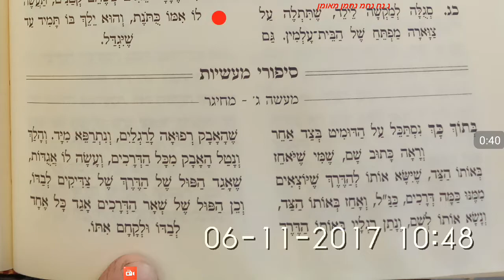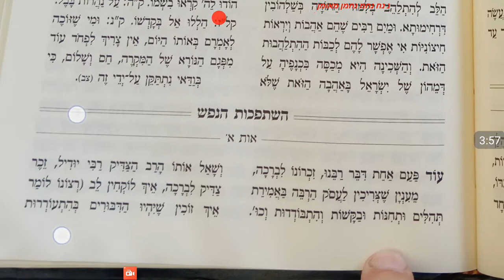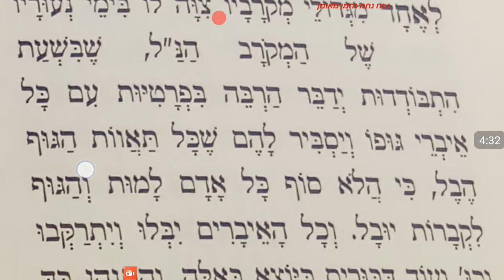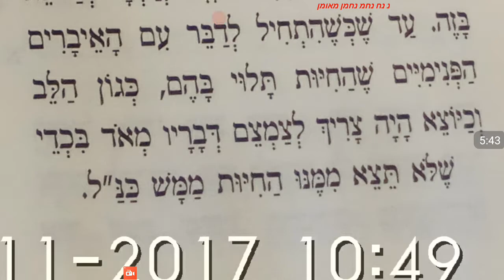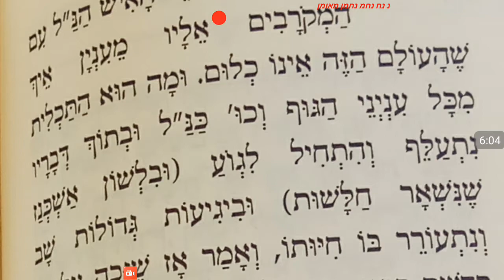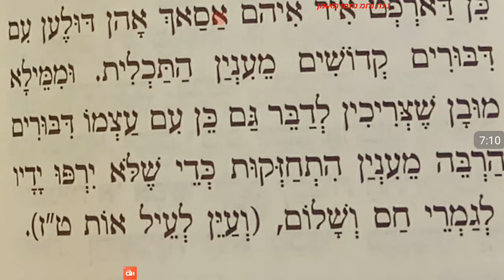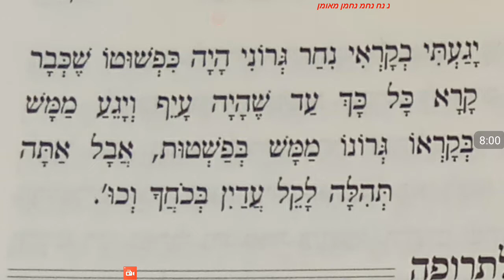חוק ברסלב החדש 16 חשוון 5778 חלק ג